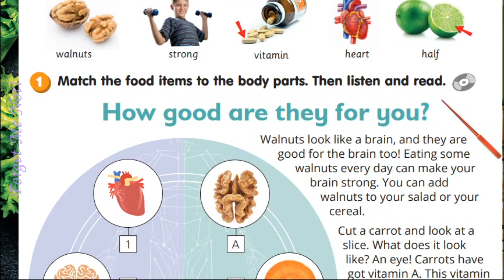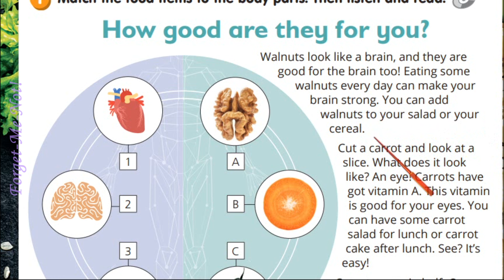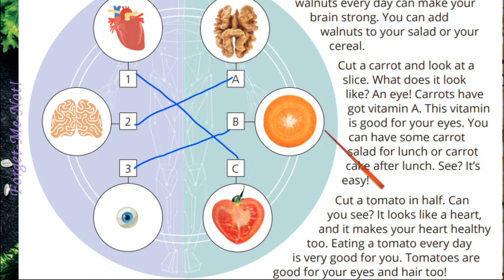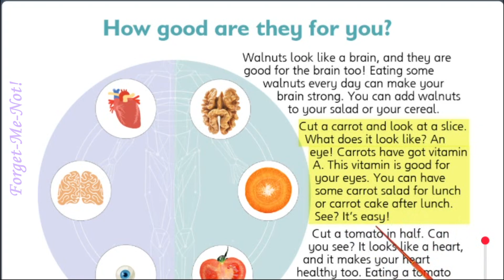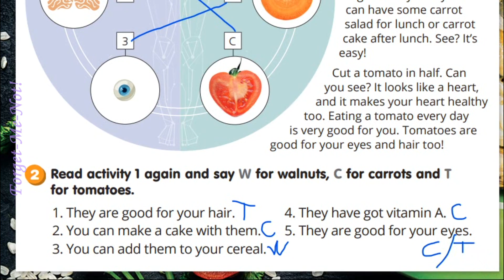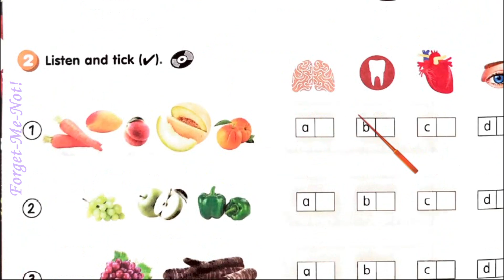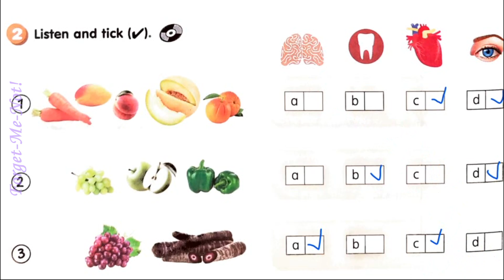Smart Junior 4 Module 4 Eating Right 🎉 Smart Time 2 с. 60 & Workbook✔Відеоурок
Зростання каналу:
22 грудня 2020 – старт;
17 листопада - 5000 ...